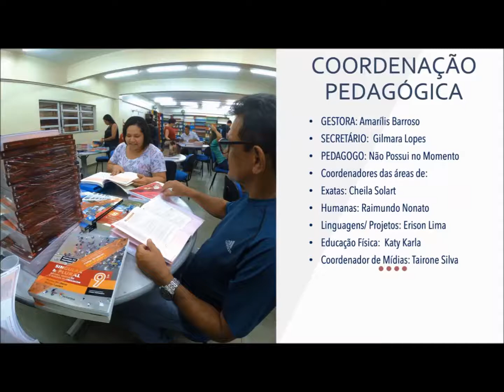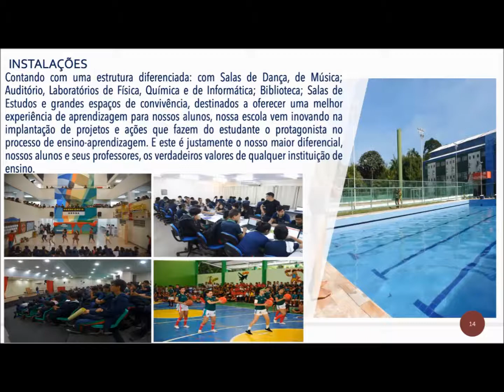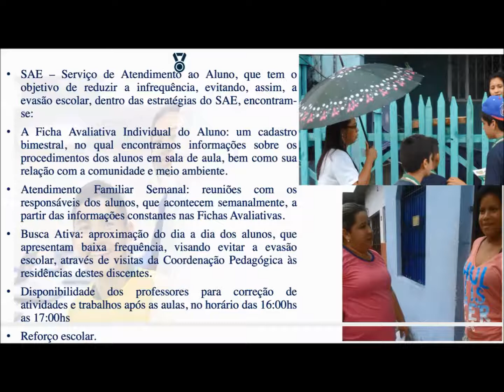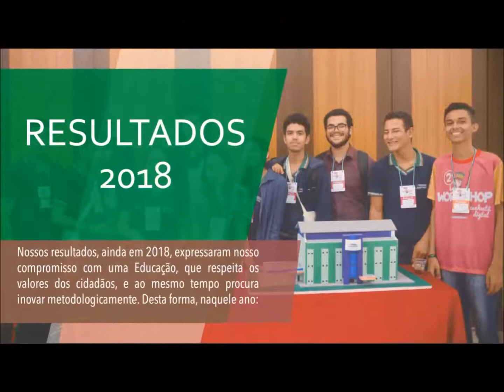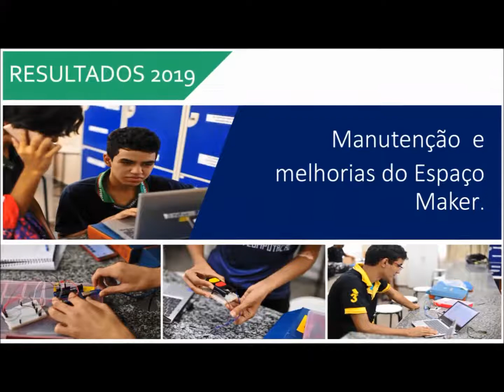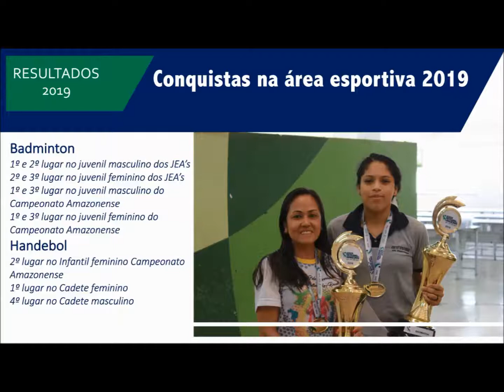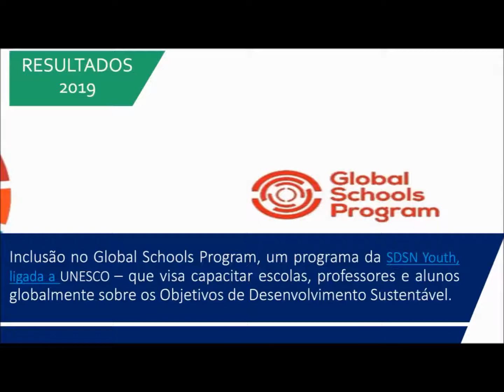Nossas práticas de êxito, de 2013 a 2019